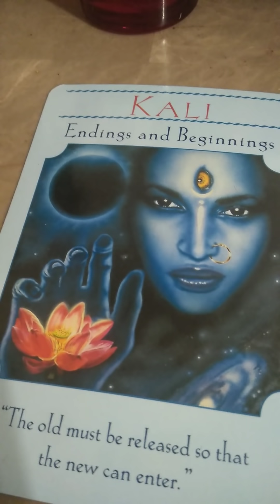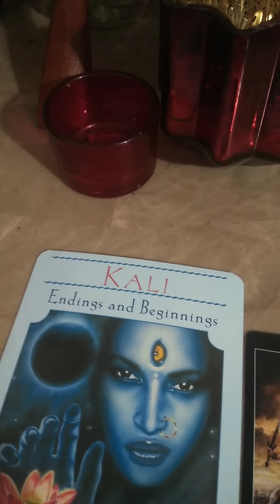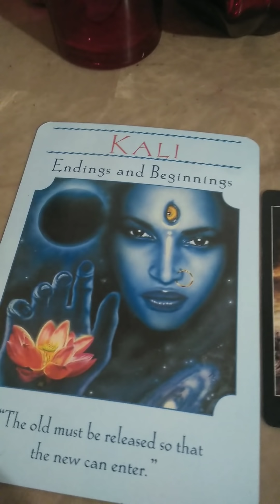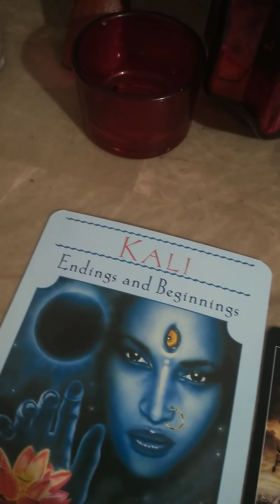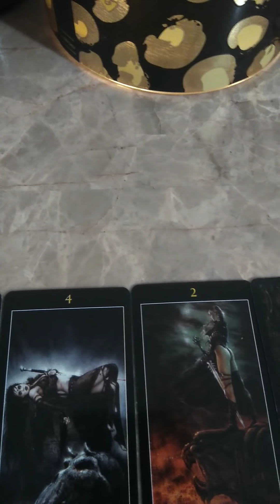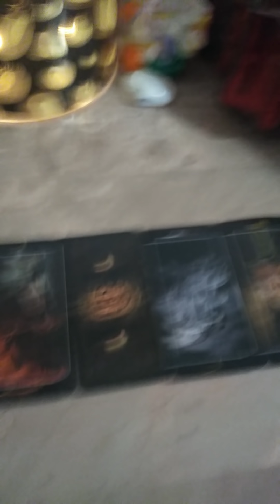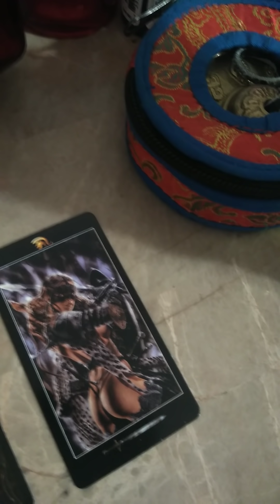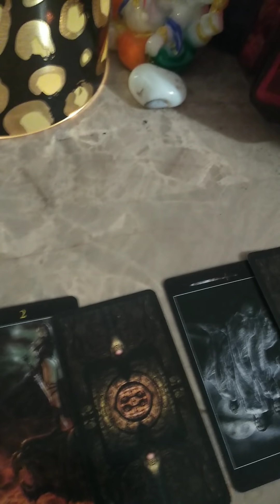☯️Sexual Energy 5D Reading- DM Dives Deep Into DF's Ocean!💦💦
**You must be over 18 to watch this video**

☯️💜 Sexual Energy Readings $69.69💜☯️

It tells you where you are energetically with your partner. How to use this energy to create. What areas need your attention & how to heal through Sexual Energy Exchange S.E.X. Please allow 5 days to get your reading:

🌟🌟Yay, let's celebrate 1k plus subs! As a token of my appreciation, I will give each person who purchases a TwinFlame Aurical Reading, my Millionaire Secrets movie for free. All I ask is that you pay $5 for s/h. Which is $130.00 total. Please also specify if you'll like it shipped to alternate address in PayPal memo section, otherwise it will ship to the address on PayPal. Don't forget to send follow up email after you've made payment!!🌟🌟

Channelled transmission from Source by Dr. Tajen. Namaste' Gods, Goddesses & Emissaries of Light. I'm a ND, Healer, own & operate a Metaphysical University & a true TwinFlame. I have personal experience about this journey & as a labor of love it has been put on my heart to help you ride out your journey with the least resistance as possible.

📖💚You Can Purchase My Book "Seeds of Abundance" here.💚📖:

***This video can be triggering, if you're not spiritually grounded please don't watch. It will require that you do spiritual work and clearing. If you're ready to do the work, please proceed.

Releases energetic attachments, chords, energetic hooks, lower entities & spellwork.

Heals bloodline issues, release outdated soul contracts, rewrites new soul contracts with the highest integrity of the light, removes spellwork from this lifetime & previous lifetimes. Heal & repair past live trauma & holes in the soul.

I'm happy to announce that I'm now accepting One Question Readings for $11.11. No Legal advice.

🌟 Emergency Readings for $77.77🌟

💓Wish Registry Amazon 💕:

💫 Namaste'💫